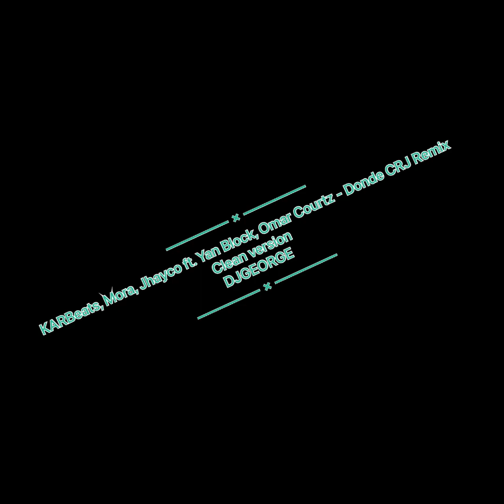KARBeats, Mora, Jhayco ft. Yan Block, Omar Courtz - Donde CRJ Remix clean version